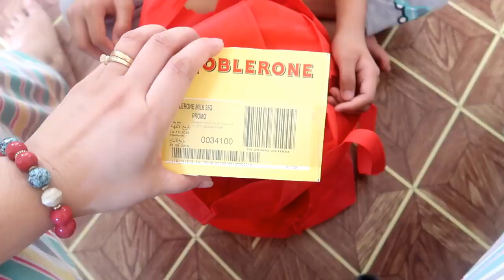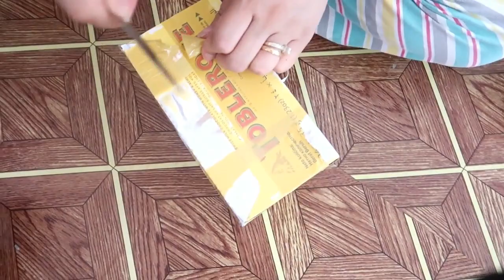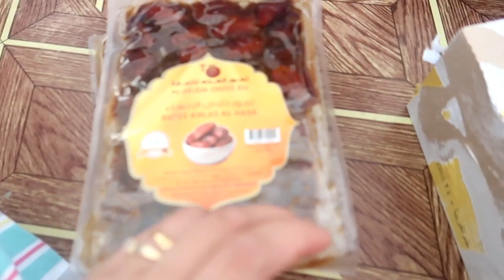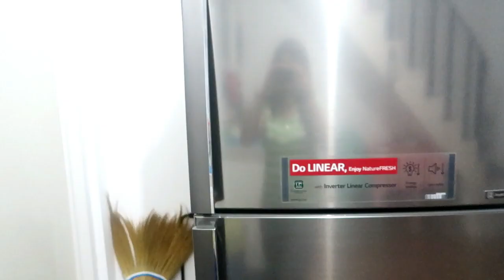KUMAKAIN KABA NG GANITONG ULAM?WAG PANOORIN NG GUTOM + MAY PINADALA SI HUBBY!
Hello mga langga,